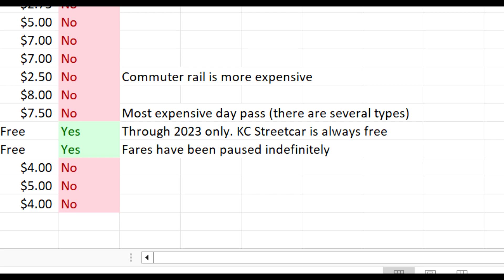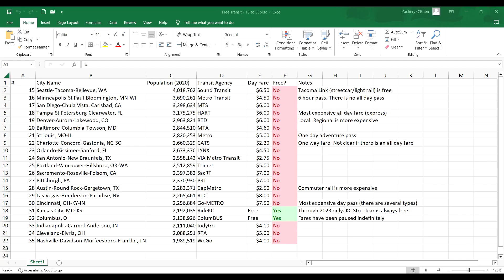Should Trimet be Free?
Oops this was supposed to go up yesterday. This is a bonus video I have wanted to make for a few weeks now. So, I've said it before and I'll say it again, Twitter is... weird. Trimet made it public that fares are set to be increased (except monthly passes). Twitter commenters went off the deep end and started demanding that transit be free. This video discusses my view on that situation.

Please watch one of these if you want more! I highly recommend the first link for RM Transit's video on pretty much this exact topic.

0:00 Intro
0:25 State Funded or Business?
2:43 Inflation and Reasoning
5:49 Comparing Similar Metro Areas
10:05 What about DC?
13:41 Attracting New Riders